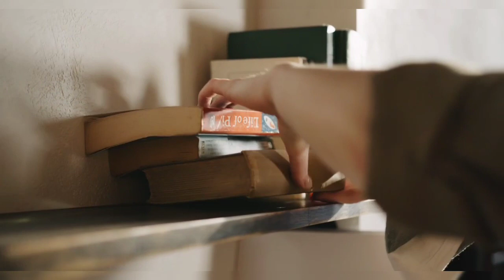تفاجئ عامل نظافة بالعثور على خاتم ألماس بثمن 800 ألف دولار في مكنسة كهربائية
عامل نظافة يعثر على خاتم ألماس بمكنسة كهربائية، في واقعة أغرب من الخيال، عثر عامل في فندق فاخر بالعاصمة الفرنسية باريس، على أحد المقتنيات الباهظة، أثناء تنظيف جراب الأتربة الذي تحويه إحدى المكانس الكهربائية، وبدأت القصة بإبلاغ إحدى النزيلات بفندق الريتز في باريس، عن فقد خاتم ألماس باهظ الثمن، مؤكدة تواجده بالغرفة التي تقيم بها قبل دقائق من دخول عمال نظافة الغرف إليها،
وأفادت إحدي الصحف الفرنسية، أن النزيلة التي تحمل الجنسية الماليزية، قررت تقديم بلاغ إلى الشرطة، بعدما باءت كل محاولتها للعثور على الخاتم بالفشل،
وبالرغم من وصول الشرطة إلى الفندق والتحقيق في الواقعة، وأخذ أقوال السيدة وبعضاً من الموظفين المشكوك بهم، إلا أنها لم تستطع حسم ما إذا كان اختفاء الخاتم يرجع لسرقة مدبرة أم أنها فقدته سهواً،
ولحسن الحظ، تمكن موظفو الفندق في العثور على الخاتم الذي يقدر ثمنه بأكثر من 800 ألف دولار، داخل كيس مكنسة كهربائية، بحسب صحف محلية فرنسية،
من جانبه، قال مدير الفندق في بيانٍ حول الواقعة، بفضل عمليات التفتيش الدقيقة التي أجريناها، عثر أحد العمال على الخاتم هذا الصباح في كيس مكنسة كهربائية،
ولم يكشف الفندق عن أي تفاصيل أخرى حول الواقعة